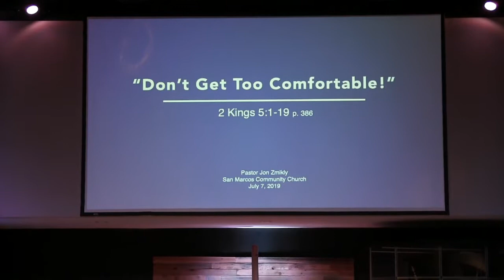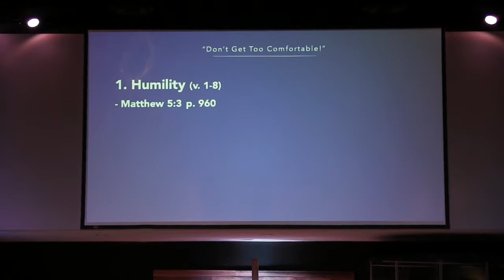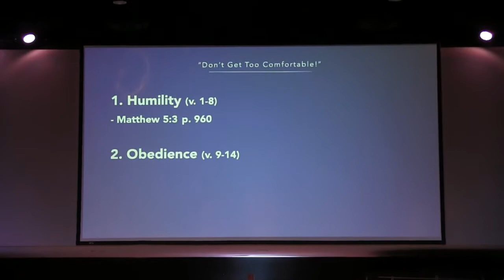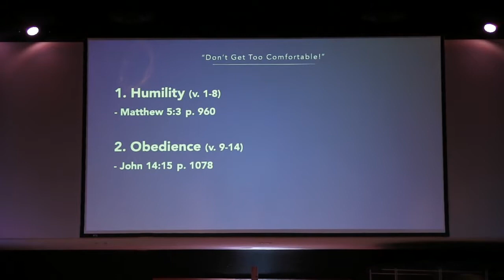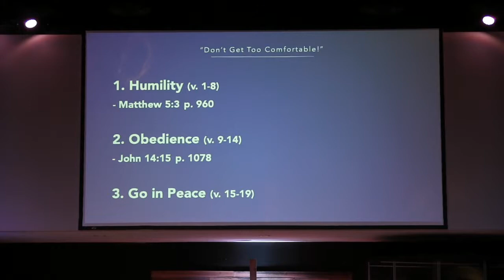Don't Get Too Comfortable!